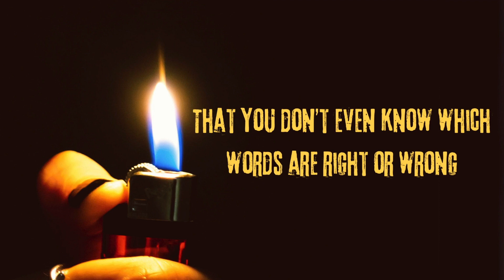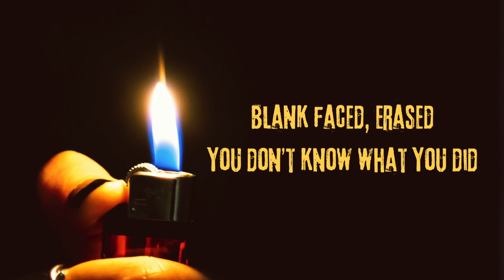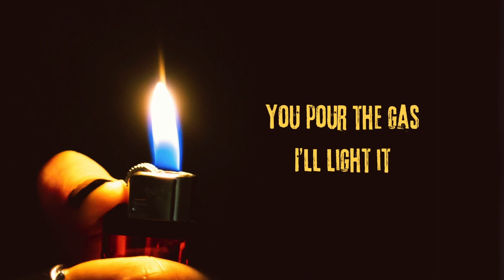Gaslight - Tess Anderson (Lyric Video)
Verse 1:
You've been convincing yourself now for too long
That you don't even know which words are right or wrong
Been telling stories that you can't keep straight
Now we know that it's all just fake

You're staying, I'm saying
Quit wasting all my time
You're playing, I'm bailing
Give me some peace of mind

Chorus:
I'm not staying quiet
There's no way to hide it
Give this up, quit crying
You made your bed to lie in
Truth will start a riot
Can't you hear the sirens
Grab a match ignite it
You pour the gas, I'll light it

Verse 2:
I've been letting you get away with everything
Blank faced, erased
You don't know what you did
Getting tired of these sleepless nights
With your mad lies burning through my mind

You're choking, reloading
Trying to take what's mine
You're fighting, gaslighting
Crossed one too many lines

Written by: Caesha Tess Anderson, Jeremiah Gowen, Dylan Lammie, David Ziehr
Produced by: David Ziehr, Jeremiah Gowen
Engineered by: David Ziehr, Jeremiah Gowen
Mixed by:  David Ziehr
Mastered by: Brock McFarlane
Vocal Editing: Tess Anderson, Jeremiah Gowen
Vocals: Tess Anderson
Drums: Jack Thomas
Bass: Jeremiah Gowen
Guitar: Dylan Lammie
Synths: Jeremiah Gowen, David Ziehr, Tess Anderson